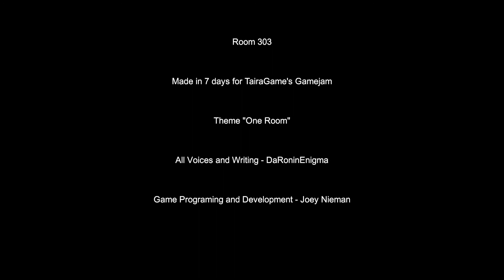THIS GUY CAME ALIVE! | Room 303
I play another game I found on Itch.io